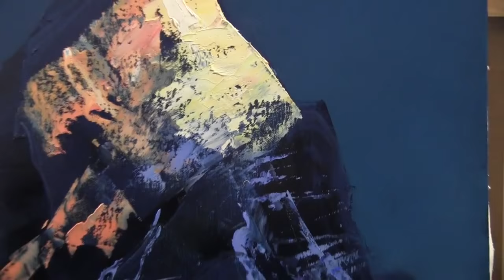Игорь Сахаров, научиться рисовать маслом горы